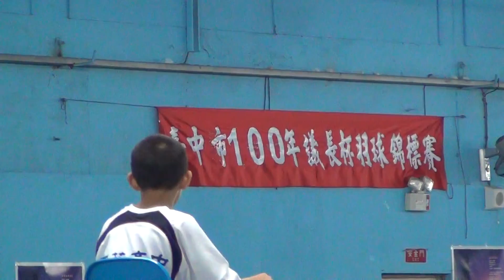100年台中市議長盃15